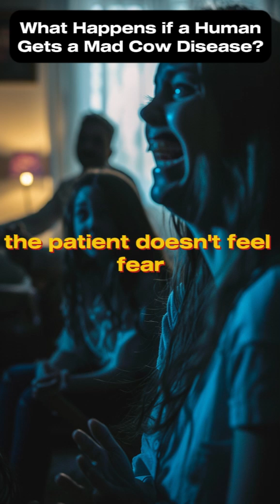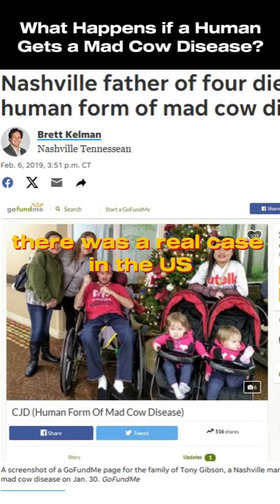What happens if you get the Mad Cow disease?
A delicious steak... but something feels off. What happens next will haunt you.